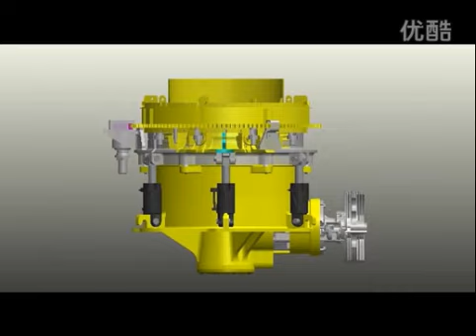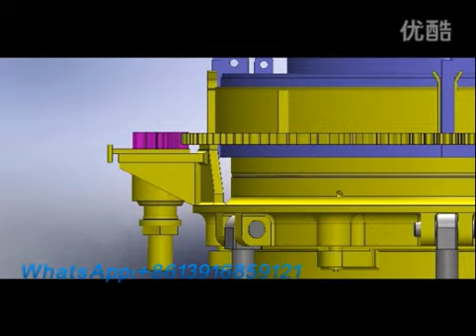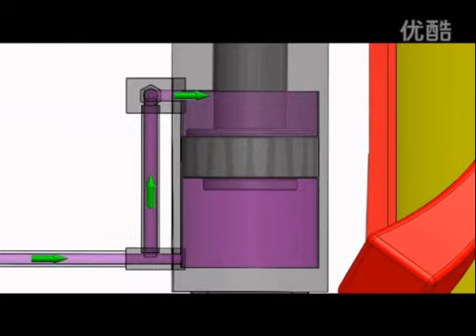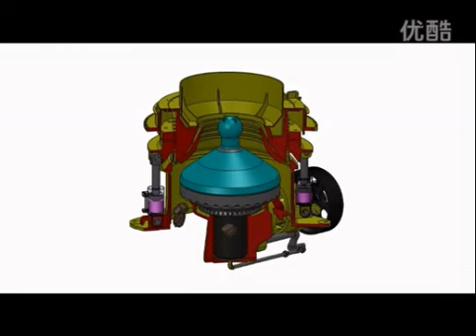Single Cylinder cone crusher working principle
hydraulic cone crusher for rock and so on